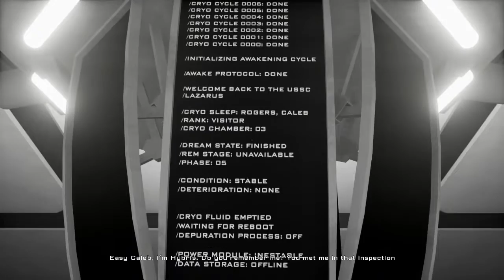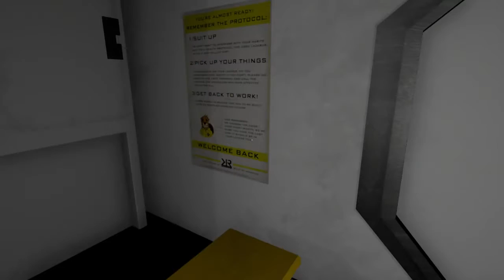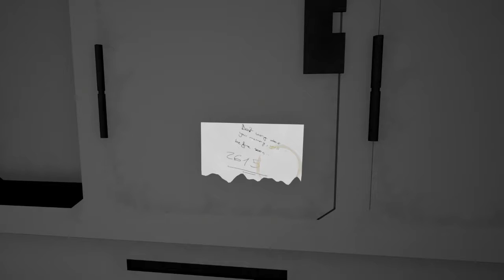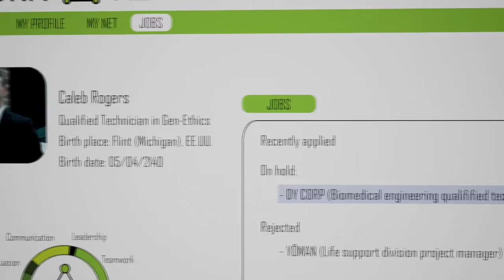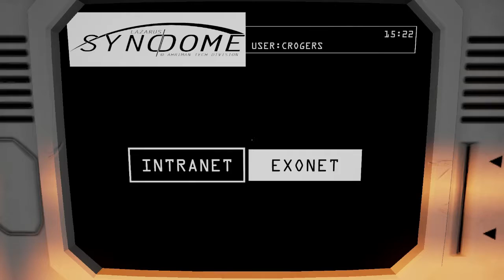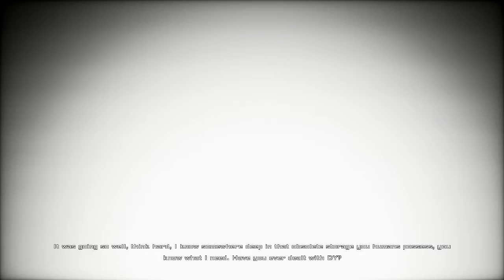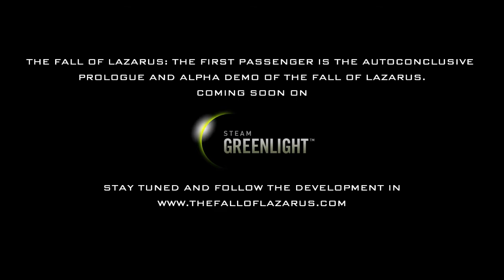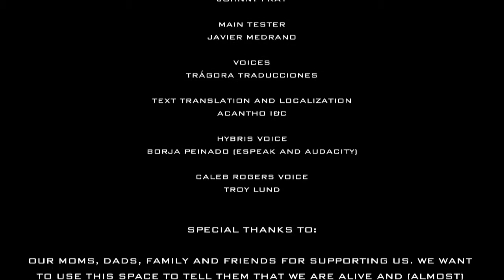The Fall of Lazarus {demo}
First Few Fractions of Footage
- entire demo; major fails edited away

More words at mush-room.be/mush/the-fall-of-lazarus-demo/